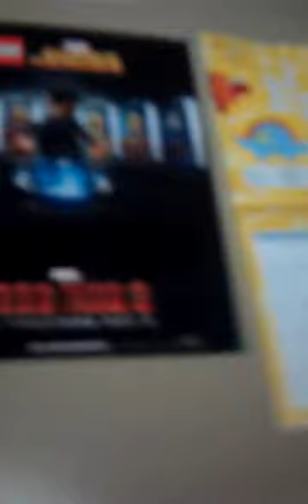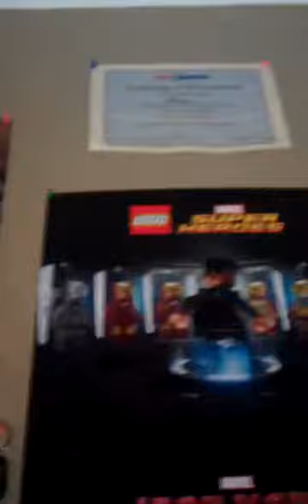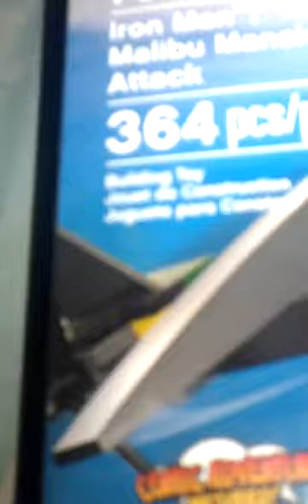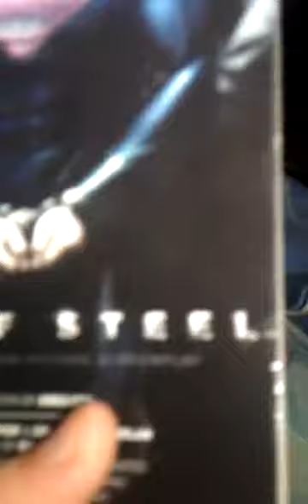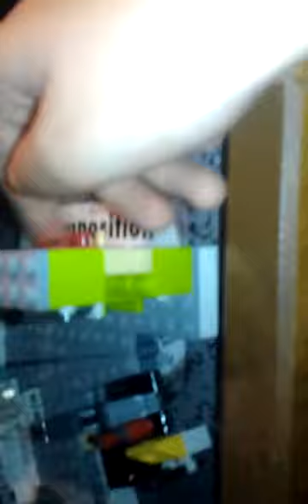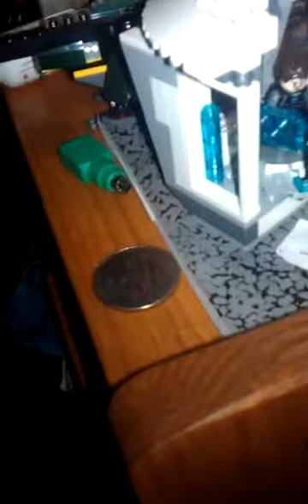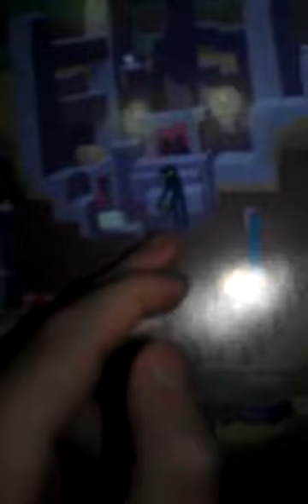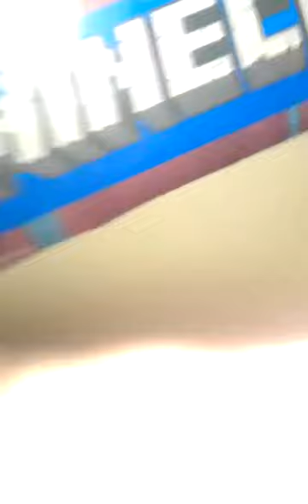Vlog #3 lego set review and randim stuff!